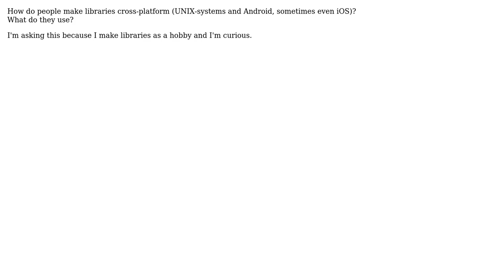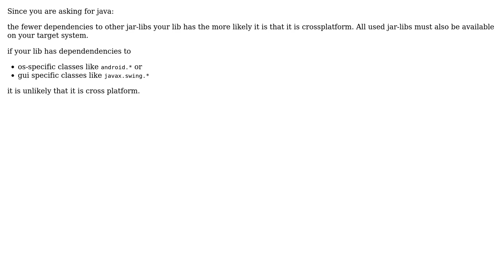Software Engineering: How do people make libraries cross-platform? (2 Solutions!!)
Software Engineering: How do people make libraries cross-platform?

With thanks & praise to God, and with thanks to the many people who have made this project possible! | Content (except music & images) licensed under CC BY-SA | Music | Images & others | With thanks to user mid user Lightness Races in Orbit user k3b and the Stack Exchange Network Trademarks are property of their respective owners. You are responsible for your own actions.